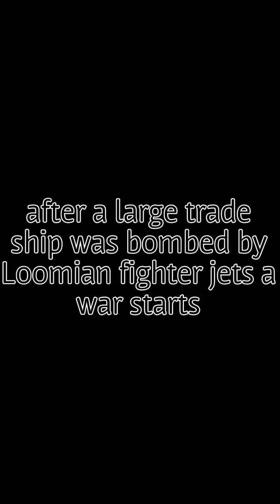Vva animated series s2 ep5 try so hard